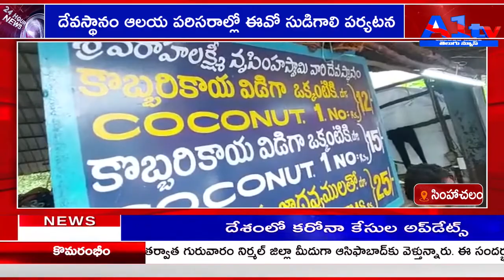సింహాచలం దేవస్థానం ఆలయ పరిసరాల్లో ఈవో సుడిగాలి పర్యటన